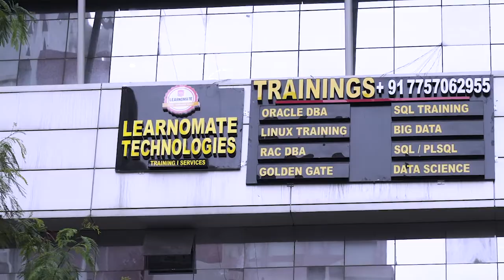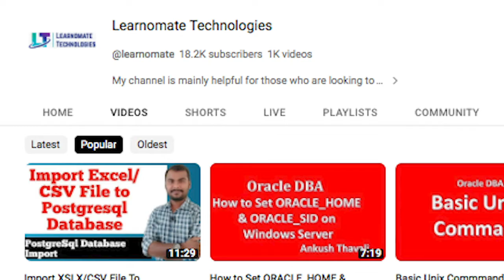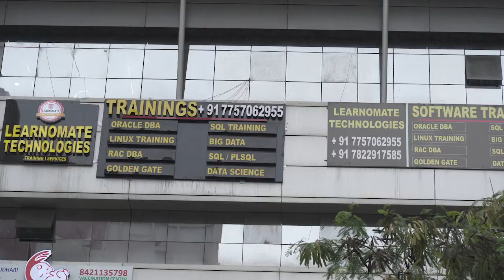100% Job Assurance | Pune Software Training Institute 🏆🎉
We are arranging Mock interviews on ORACLE DBA , RAC DBA.

We are providing ORACLE DBA  Interview Questions Answers that  you have faced in Your  Interview